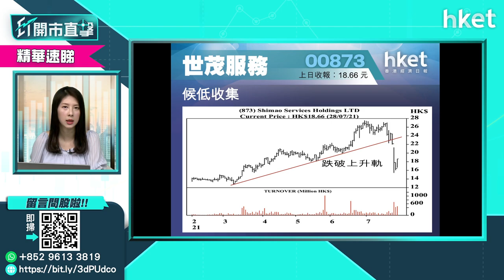【ET股票推介】世茂服務（00873）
今日ET股票推介－世茂服務（00873）